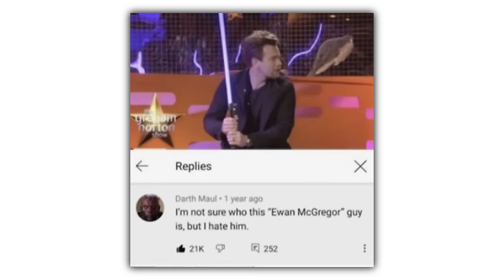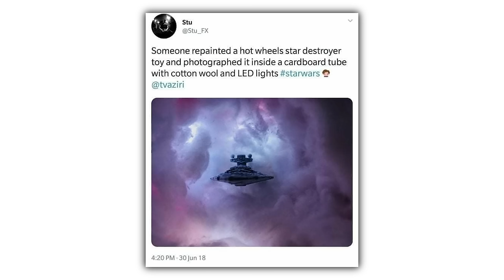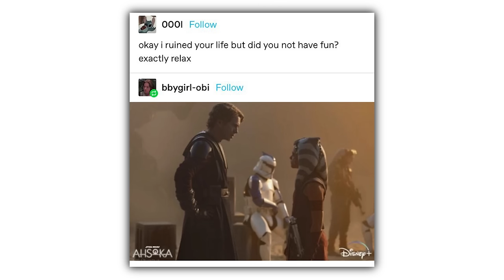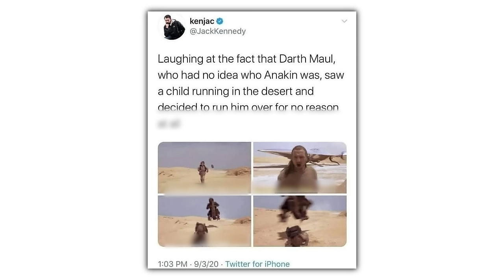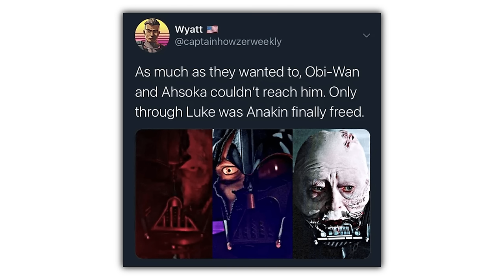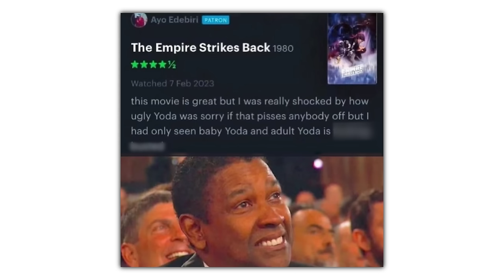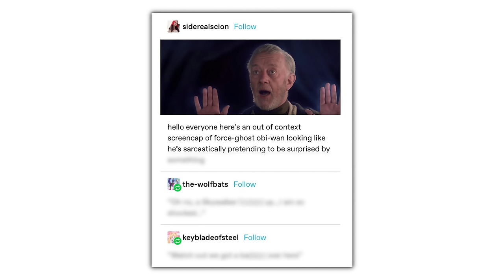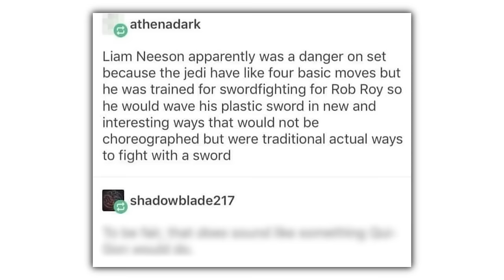Star Wars Memes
Check these out or i will cry